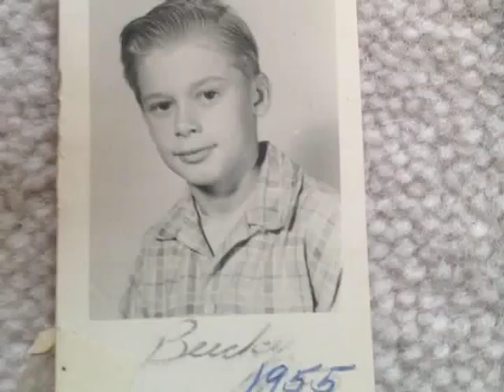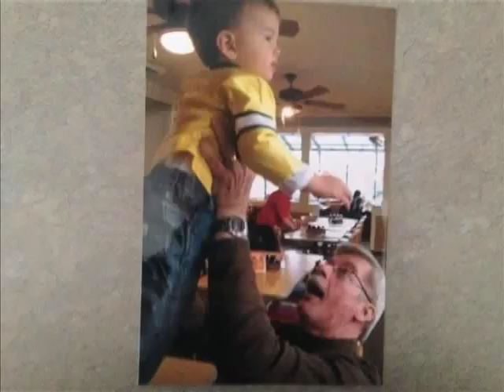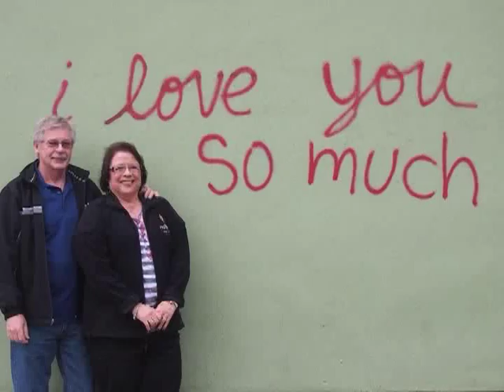Happy 70th Birthday Roger Cook (Picture Montage)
Picture montage of my father in law for his 70th birthday.